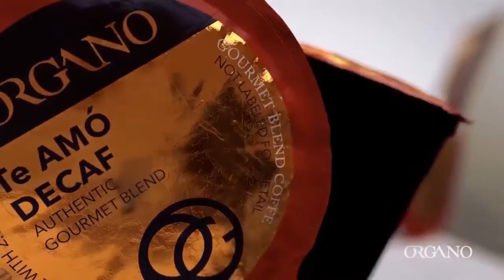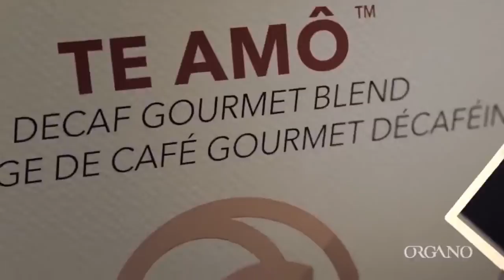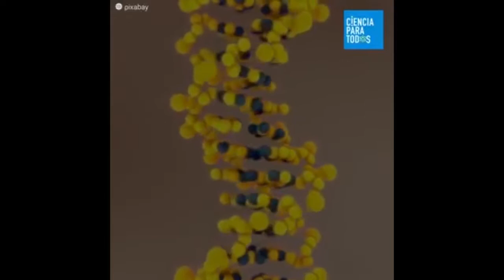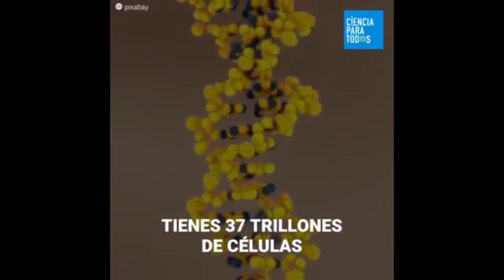Sexxtasis - Diversidad Sexual Dos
12 de septiembre de 2018
Programa: Sexxtasis
Conductores: Marissa Llergo
Invitados: César Cordova Castañeda